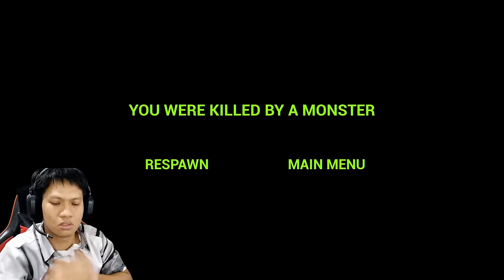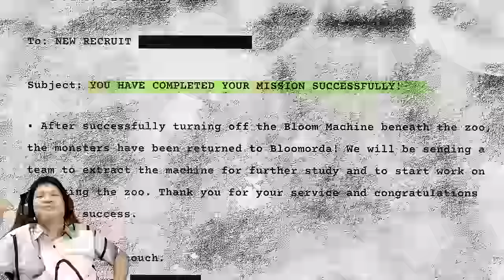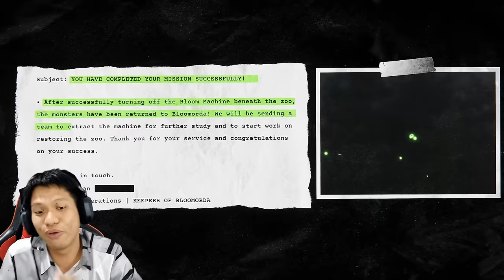AKHIRNYA MAMA ALIEN KITA HANCURKAN DENGAN KEKUATAN MENARA LISTRIK TESLA!!! Zoonomaly Part 5 END INDO